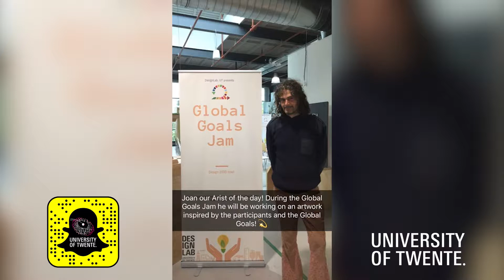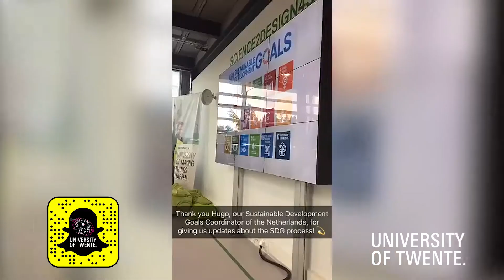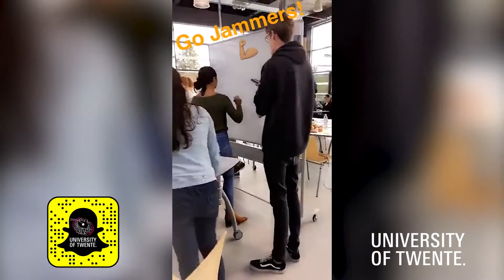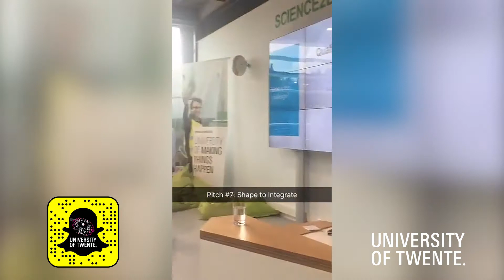Snapchat Story: Global Goals Jam 2017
Think Big. Start Small. Act Fast. – Global Goals Jam!
The Global Goals Jam was a two-day hands-on event where you could meet like-minded students to ideate, brainstorm and prototype ideas based on the United Nation’s Sustainable Development Goals. The Global Goals Jam happend world-wide in 23 cities on September 15 and 16. This year we hosted this event for the very first time in the DesignLab.